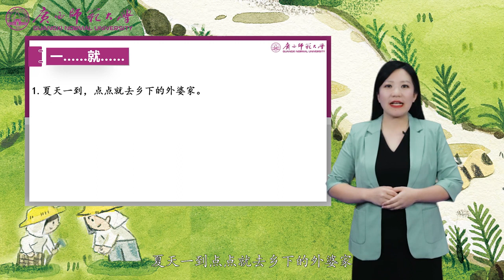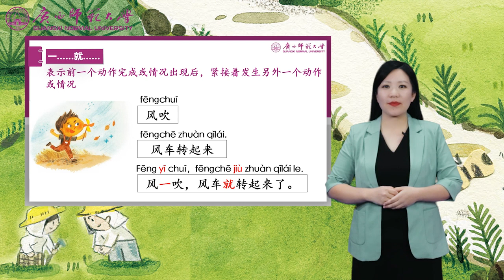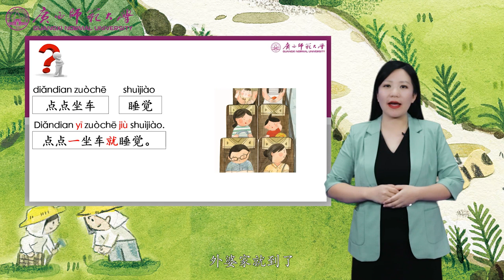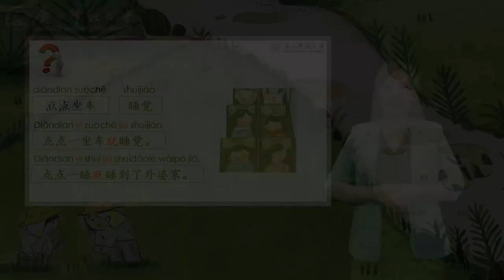《点点的夏天》4.7 知识点1：一 就 Original Chinese Picture Books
► Full Playlists "The International Chinese Course Project for Children with Original Chinese Picture Books"